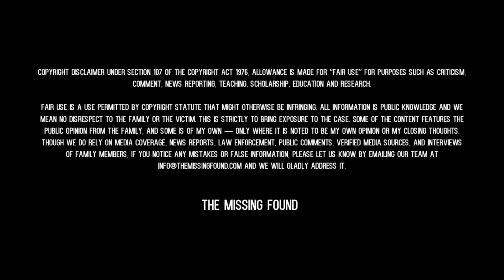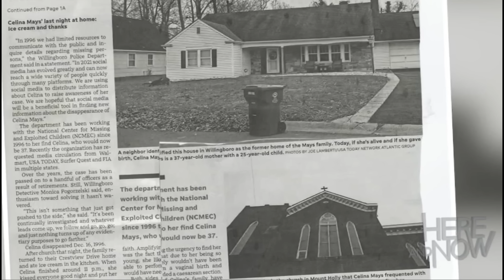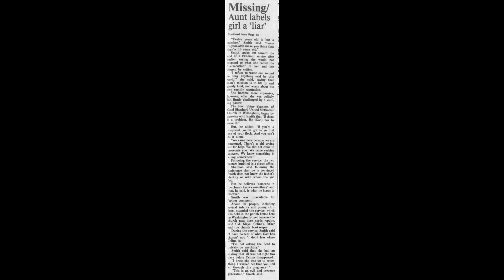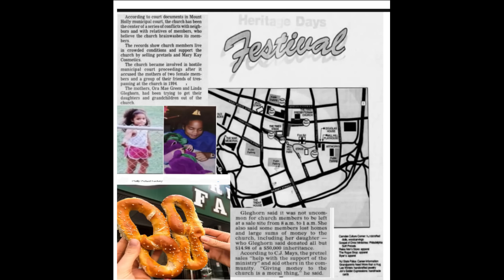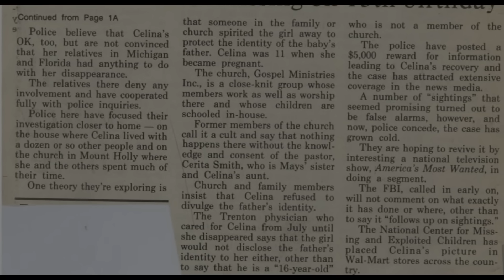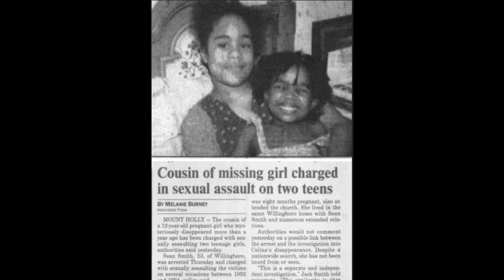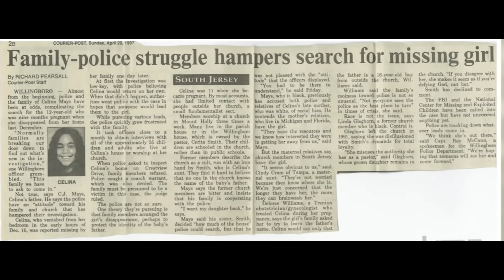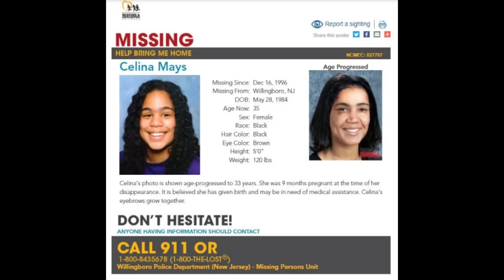16: Celina Mays|A Family Secret. 12 Years Old, 9 Months Pregnant,& 27 Yrs Missing. Who Made Her Run?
C A S E  D E T A I L S
On Sunday, December 15, 1996, in Willingboro, NJ, 12-year old Celina Mays was home preparing for bed and spending what we now know is her last moments on record. Just hours before, she attended church, had ice cream with her family, then went to bed around 11:00pm.

Celina was an expectant mother, being nine months pregnant. She was due in only two weeks. In just her 12 years, Celina had a complicated life. Her family structure was curated in a way where she had very little access to the “outside world”, making this case narrowed down to those in her small world.

One out of the many elements in her case that was strange is the last words she said to a relative before she went to bed. Though, it may mean something or all of nothing, it is important to note. It leaves people wondering if she chose to leave and disappear because of her circumstances or did someone make her disappear. Was someone harboring a secret, a family secret?

I would describe this case as convoluted, layered, and protected. You will soon find that this case has three sides to it. What the public knows and what was done in secret…then, the truth.

So, what happened to Celina on the late evening of December 15, or early morning of December 16, 1996? Could it be that she up and left while pregnant, or is her disappearance connected to someone else; possibly a secret, a family secret or a cult?

Willingboro Police Department and Detective Monica Pogozelski: 609–877–2253

C H A N N E L  D O N A T I O N S

C A S E S U G G E S T I O N S

SCRIPT:
Would you like to read our case analyses?  Read on Medium

BECOME A MEMBER ON MEDIUM:
Gain access to read our analyses on Medium, and content from other creators on the platform.

We thank you for your viewership.  Be safe and vigilant.

Jadyn Harlow + The Missing Found Podcast Team